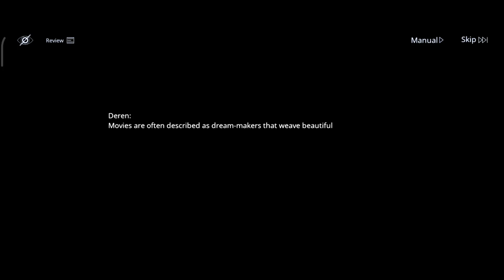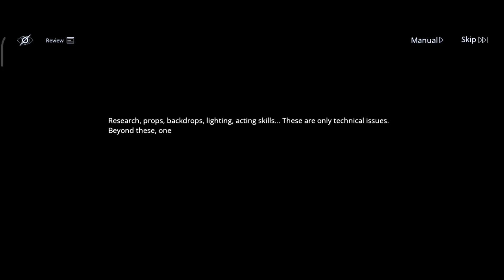Beyond DisCars [14/20] [Path to Nowhere Gameplay & Storyline]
Gameplay & Storyline of Path to Nowhere
Beyond DisCars limited time event